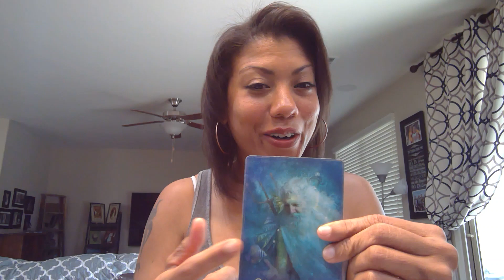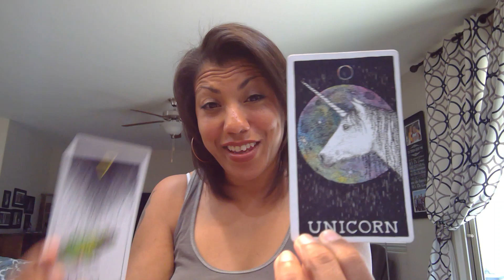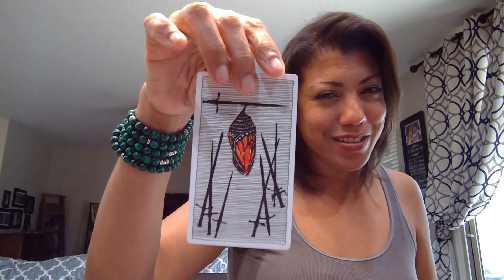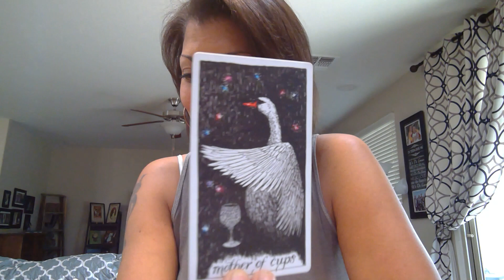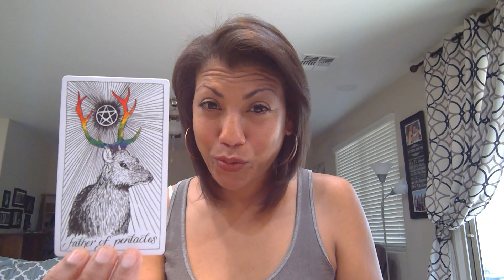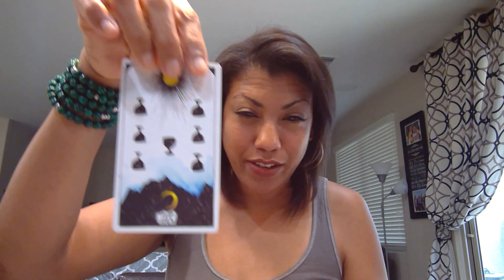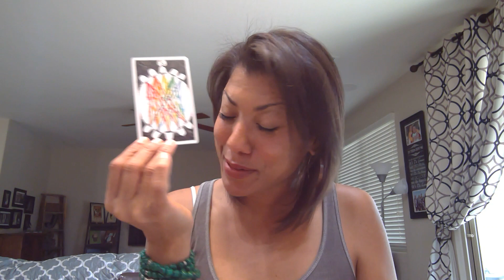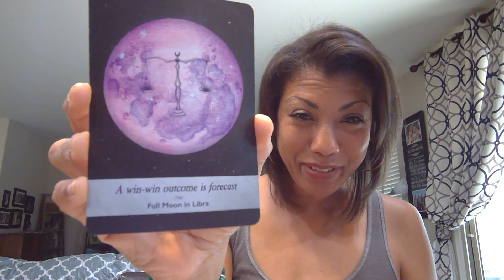AQUARIUS- THE KING FINDS HIS NEMO...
Welcome to Daughter of Wind Tarot!!

💖💖💖~~insert ^^^ HAPPY DANCE^^^ ~~~✨✨✨

 I am here to serve you.
( for the sake of entertainment purposes only...WINK ,WINK. 👌)
I want to help you create healthy boundaries, nurture your inner child with sustainable acts of self-care and create flourishing inter-dependent relationships with those you love.

As a former Flight Attendant, I invite you to

PUT YOUR MASK ON FIRST!!! ( cheesy but true!!)

It's only when we have filled our own cups that it can run over to those around us..

That is my mission on this platform.

HOW TO WATCH DAUGHTER OF WIND TAROT

LINK FOR FREE IN-DEPTH BIRTH/ NATAL CHART AND  LOVE COMPATIBILITY

$11.11 TIER monthly (8 hours content)

1 NEW MOON SPREADS, RITUALS & CHAT ( MONTHLY/ 2 hours)
1 FULL MOON SPREADS, RITUALS & CHATS ( MONTHLY/ 2 hours)
TACO TUESDAY TAROT LIVE HOOTENANNY ( 4 hours monthly. weekly)
SOLSTICE (SEMI-ANNUALLY) (2 hours)
EQUINOX (SEMI-ANNUALLY) (2 hours)

ALL EXTRA SPIRITUAL CONTENT UPLOADS...

WILD HAIR UP MY ARSE UPLOADS
HERB-CRAFTING & PROTECTION RITUALS
GET YOUR HEAD OUT OF YOUR ARSE INSPIRATIONAL CONTENT
GO-PRO-TAROT  (RANDOM ON THE ROAD SPREADS )
BEHIND THE SCENES EXCERPTS & DIGITAL EXTRAS
SUGGESTIONS & POLLS

$22.22 TIER  MONTHLY (20 hours content)

12 FULL HOURS ZODIAC LOVE READINGS
access to all other tiers

$33.33 TIER MONTHLY  (40 HOURS CONTENT)

12 ADDITIONAL LOVE READINGS (24 TOTAL MONTHLY/ BI-WEEKLY )
4 ELEMENTAL CAREER & FINANCE WEEKLY SPREADS (EARTH, AIR, FIRE, WATER)

$77.77 TIER- INCLUDES ONE MONTHLY 40 MINUTE PRIVATE READING ( NO ROLLOVERS/ PRE-RECORDED)

$111.11 TIER-INCLUDES MONTHLY 60 PARTNER READING  1 FOR YOU - 1 FOR THE OTHER & 1 SPREAD for THE TWO OF YOU (NO ROLLOVERS/ PRE-RECORDED)

How do you make you own Ace of Cups runneth over???

I am currently open for personal readings for Love, Career/Finance & New Business Spreads

40 minute Pre-Recorded $80
20 minute Pre-recorded $45
( 3-5 business day turnaround)

45 minute Live $120
25 minute Live $65
(7-10 business day turn around as per your schedule and mine)

TAROT & FORTUNETELLING DECKS YOU SEE ME WORK WITH...

MY FAVORITE YOUTUBE  READERS & SUGGESTIONS